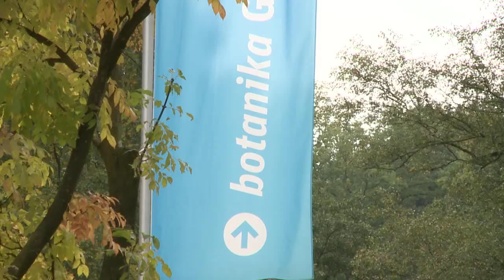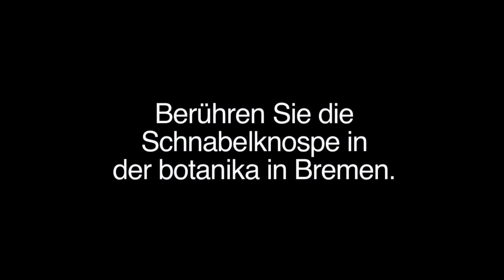Enthüllung der "Schnabelknospe" von WOLF E. SCHULTZ -- Kurze Version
Eine Kurzdokumentation von Markus F. Adrian. Der Film zeigt die Enthüllung der „Schnabelknospe" des Künstlers Wolf E. Schultz vor der botanika in Bremen. Das organische Symbol der wehrhaften Demokratie wurde mit rund 100 Gästen von der weltweit agierenden Vertikalseilartistin Anna Abrams feierlich enthüllt. Als Redner waren die Bundestagsabgeordnete Marieluise Beck (GRÜNE) und der Kunstritiker Jürgen Weichardt geladen. Alle Informationen zur Plastik und zur Veranstaltung finden Sie